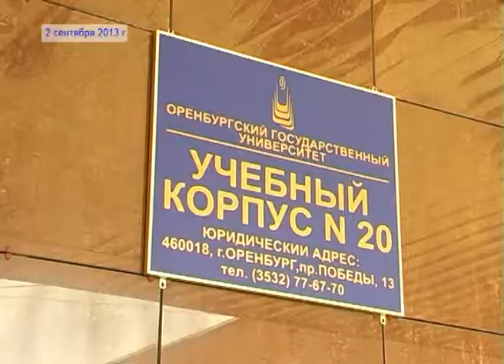Видеодайджест ОГУ № 17 (2013)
1. Открытие памятника П.И. Рычкову на территории ОГУ
2. Открытие учебного корпуса № 20
3. День знаний — 2013 в ОГУ